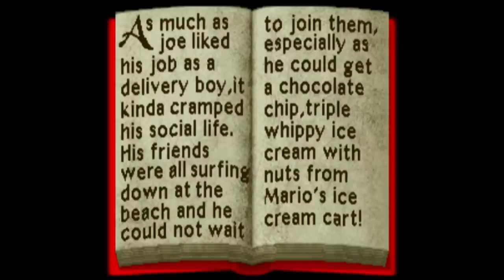Pelireika episode 1: Magician's Apprentice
A new series of game "observations" by three eccentric Finnish guys :DD